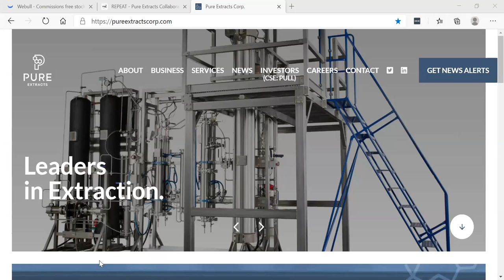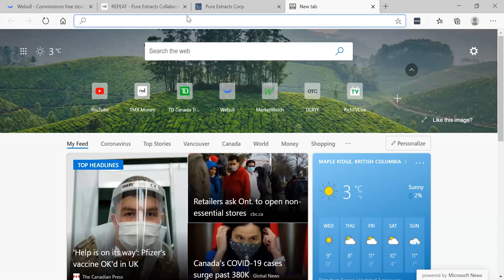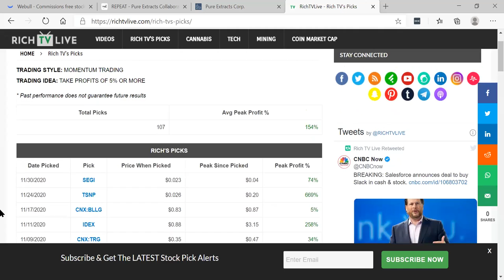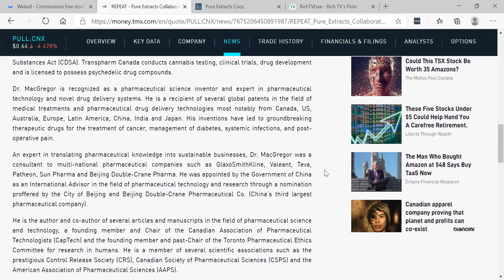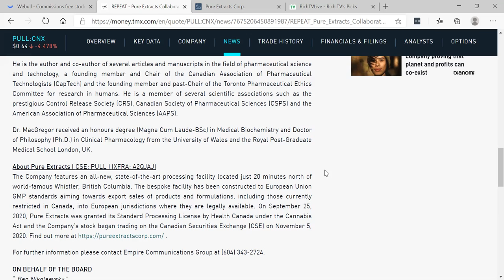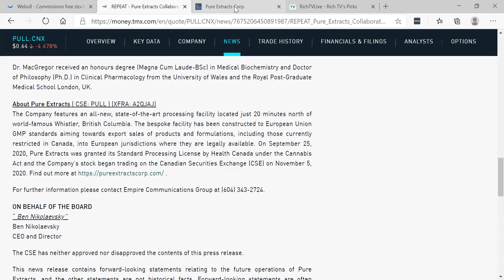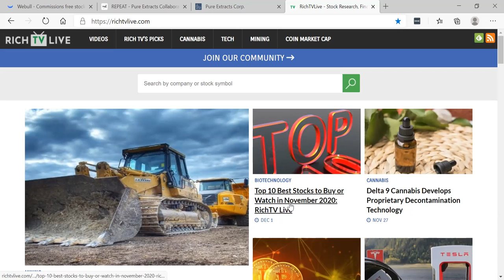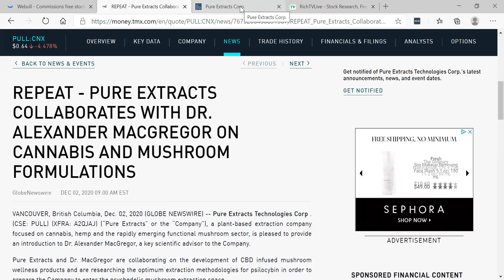BREAKING NEWS: PURE EXTRACTS (CSE: PULL) (XFRA: A2QJAJ)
BREAKING NEWS: PURE EXTRACTS (CSE: PULL) (XFRA: A2QJAJ) - RICH TV LIVE - DECEMBER 2, 2020 - Pure Extracts Technologies Corp . (CSE: PULL) (XFRA: A2QJAJ) (“Pure Extracts” or the “Company”), a plant-based extraction company focused on cannabis, hemp and the rapidly emerging functional mushroom sector, is pleased to provide an introduction to Dr. Alexander MacGregor, a key scientific advisor to the Company.
Pure Extracts and Dr. MacGregor are collaborating on the development of CBD infused mushroom wellness products and are researching the optimum extraction methodologies for psilocybin in order to prepare the Company to enter the psychedelic mushroom extraction space.
Dr. MacGregor is the Dean of Faculty, distinguished Professor of Biopharmaceutics and current President of the Toronto Institute of Pharmaceutical Technology (TIPT ® ) – North America’s premier post-graduate institute of pharmaceutical sciences, technology and research. He is also the CEO of TIPT’s parent company, Transpharm Canada Inc., which has a Health Canada Drug Establishment License, a Cannabis Drug License and a Dealer’s License issued under the Controlled Drugs and Substances Act (CDSA). Transpharm Canada conducts cannabis testing, clinical trials, drug development and is licensed to possess psychedelic drug compounds.

Dr. MacGregor is recognized as a pharmaceutical science inventor and expert in pharmaceutical technology and novel drug delivery systems. He is a recipient of several global patents in the field of medical treatments and pharmaceutical drug delivery technologies most notably from Canada, US, Australia, Europe, Latin America, China, India and Japan. His inventions have led to groundbreaking therapeutic drugs for the treatment of cancer, management of diabetes, systemic infections, and post-operative pain.

An expert in translating pharmaceutical knowledge into sustainable businesses, Dr. MacGregor was a consultant to multi-national pharmaceutical companies such as GlaxoSmithKline, Valeant, Teva, Patheon, Sun Pharma and Beijing Double-Crane Pharma. He was appointed by the Government of China as an International Advisor in the field of pharmaceutical technology and research through a nomination proffered by the City of Beijing and Beijing Double-Crane Pharmaceutical Co. (China’s third largest pharmaceutical company).

He is the author and co-author of several articles and manuscripts in the field of pharmaceutical science and technology, a founding member and Chair of the Canadian Association of Pharmaceutical Technologists (CapTech) and the founding member and past-Chair of the Toronto Pharmaceutical Ethics Committee for research in humans. He is a member of several scientific associations such as the prestigious Control Release Society (CRS), Canadian Society of Pharmaceutical Sciences (CSPS) and the American Association of Pharmaceutical Sciences (AAPS).

Dr. MacGregor received an honours degree (Magna Cum Laude-BSc) in Medical Biochemistry and Doctor of Philosophy (Ph.D.) in Clinical Pharmacology from the University of Wales and the Royal Post-Graduate Medical School London, UK.

RICH TV LIVE INC. company profiles and other investor relations materials, publications or presentations, including web content, are based on data obtained from sources we believe to be reliable but are not guaranteed as to accuracy and are not purported to be complete. As such, the information should not be construed as advice designed to meet the particular investment needs of any investor. Any opinions expressed in RICH TV LIVE reports company profiles or other investor relations materials and presentations are subject to change. RICH TV LIVE INC. has been compensated $1000 CAD for this video presentation.